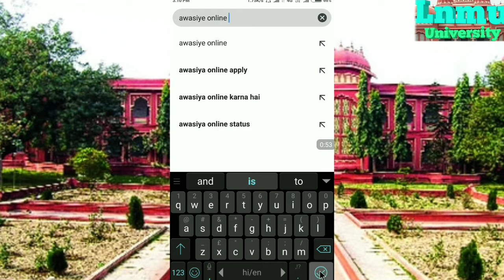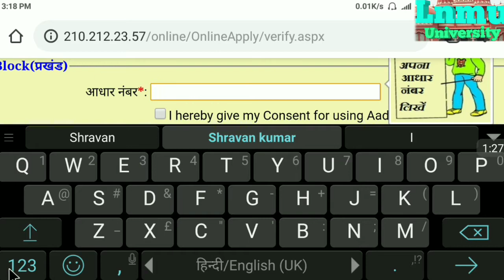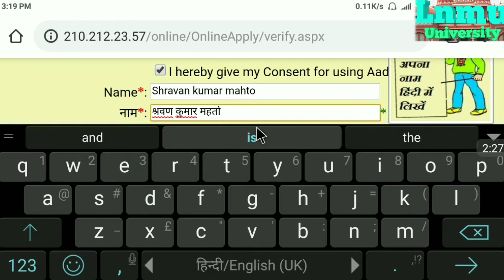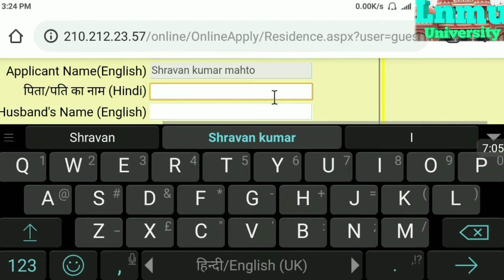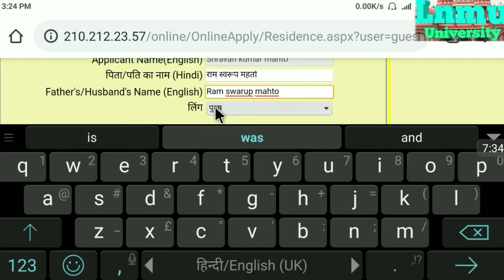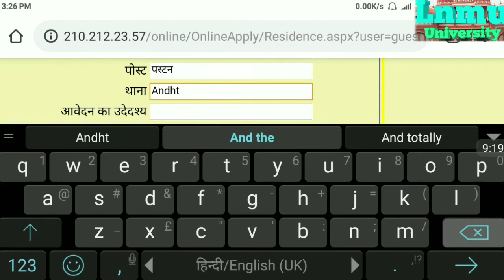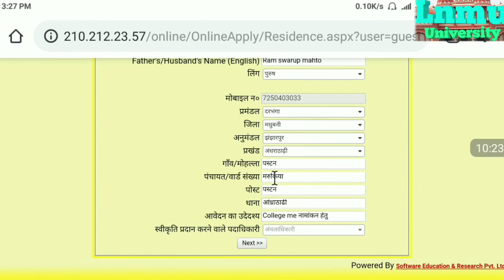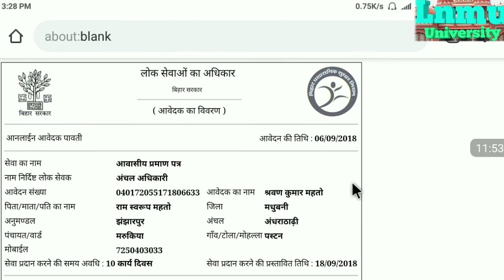जाति, अवासीय और आय प्रमाण पत्र online करे अपने मोबाइल से.jati, awasiye aur aay praman patr online.